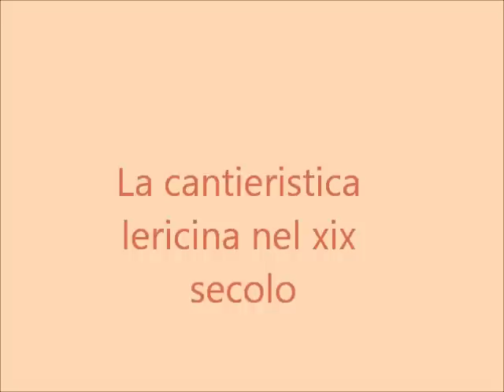cantieristica lericina 1film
Nell'Ottocento Lerici era un piccolo paese dalle grandi aspettative: La cantieristica era una di queste...